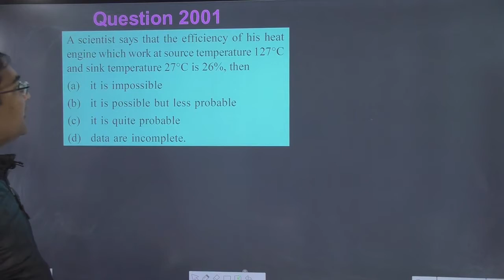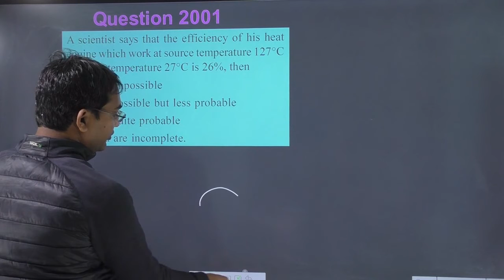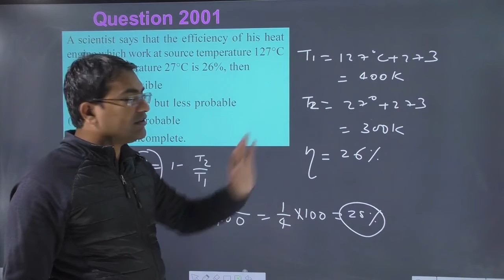The efficiency of Carnot engine is 50% and temperature of sink is 500 K. If temperature of source